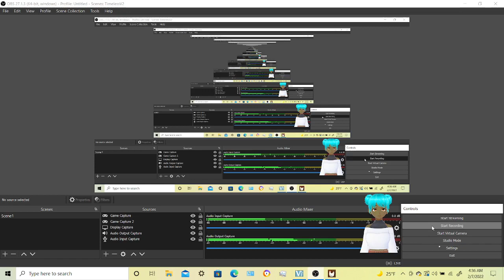No Place Like Home, Part 31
I said the game was Staxel, it is not. The game is No Place Like Home.